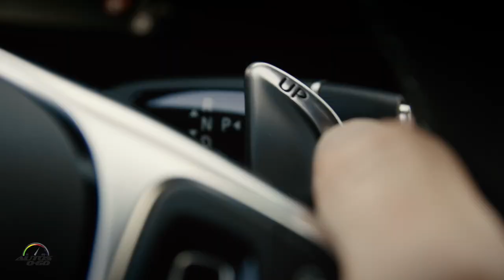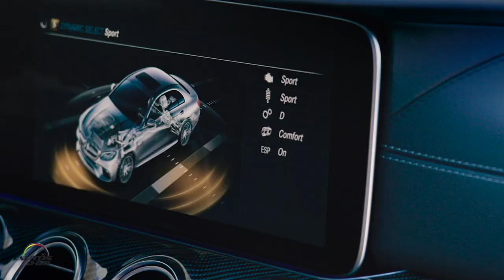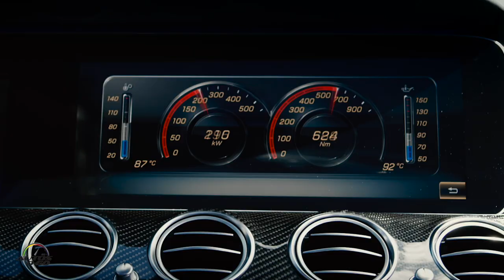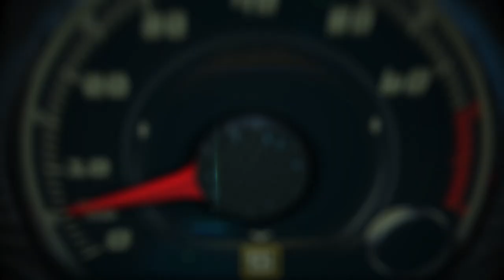Test Drive Mercedes-AMG E63 2018 en el Circuito Internacional Algavre, Portugal